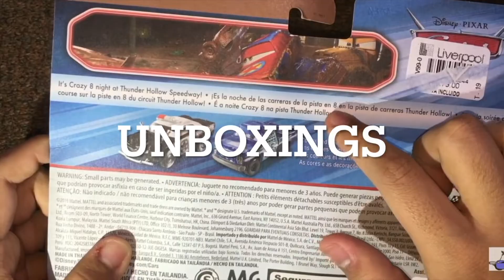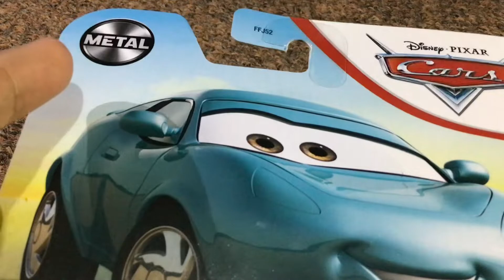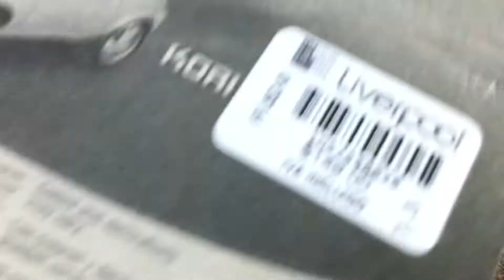Unboxing de Kori Turbowitz - 2021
Unboxing de Kori Turbowitz de la serie 2021 (mi primer auto de la serie 2021 de cars) B)